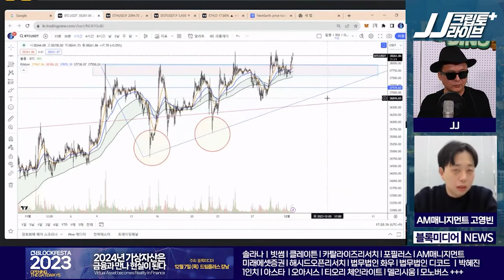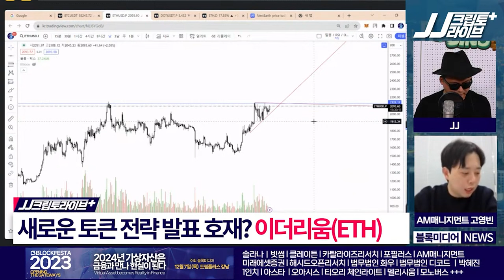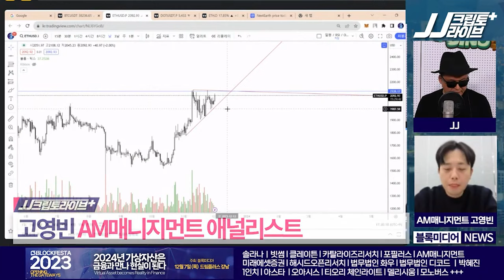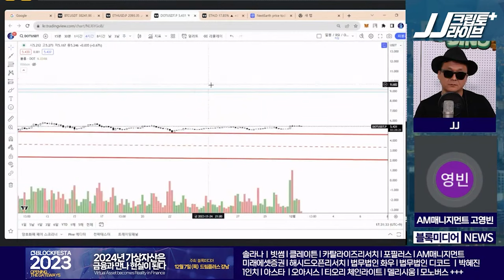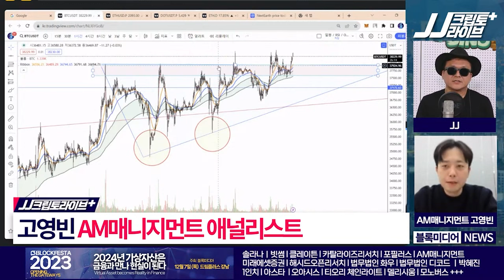연고점 갱신한 비트코인, 아직 매수 타이밍일까? “44K까지 상승 추세 나온다!” - AM 매니지먼트 고영빈 애널리스트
매주 금요일 JJ크립토라이브플러스, 고영빈 AM매니지먼트 애널리스트의 비트코인 차트 분석입니다.

40K를 돌파하며 연고점을 단숨에 갱신한 비트코인! 과연 그 상승 동력은 여전히 남아있는 상황일까요? 고영빈 애널리스트의 시장 분석에서 함께 보시죠! 이더리움(ETH), 폴카닷(DOT) 분석과 함께합니다.